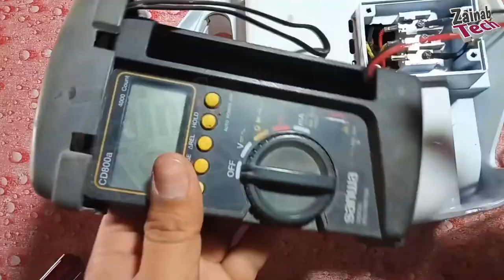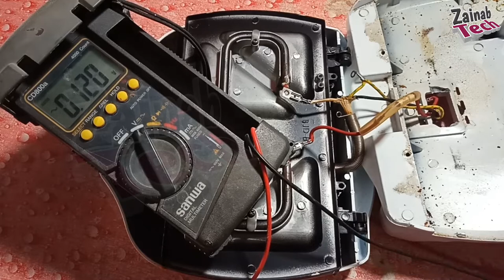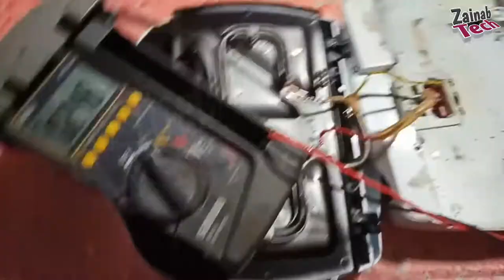How To Repair Sandwich Maker at Home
As-salamu Alaykum.

Hello dear,s

In this video we shoo that how can you
Repair your sandwich maker at home.

Sandwich maker Repair
Ssndwich maker
Repair sandwich maker
Electronics

Credit Music..

Shear ?
       AND
Hitt The Bell Button. .
ZAINAB TECH.